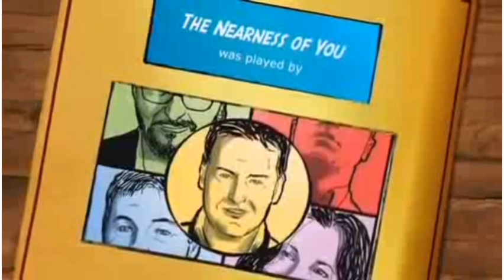DIMMI LA TUA... CON IL PROF. FULVIO PALESE